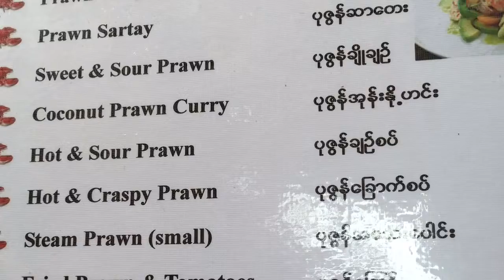Myanmar long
Too long !